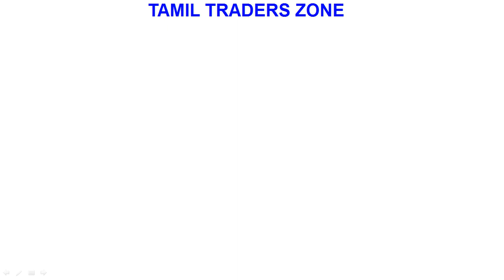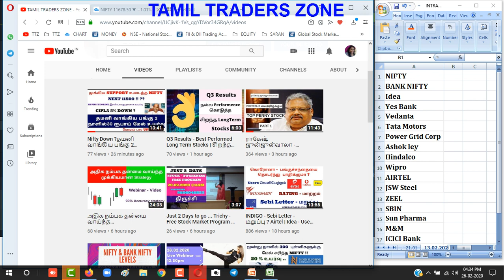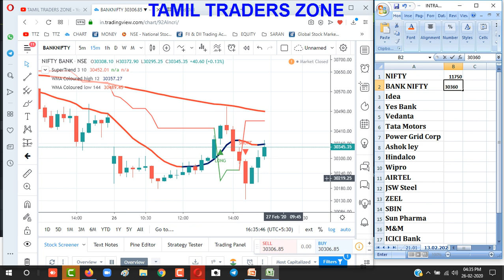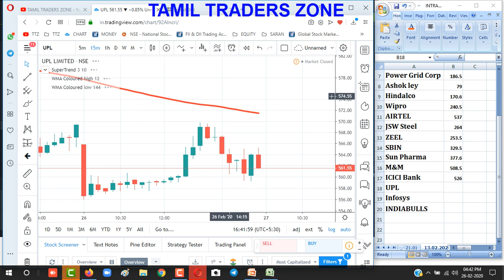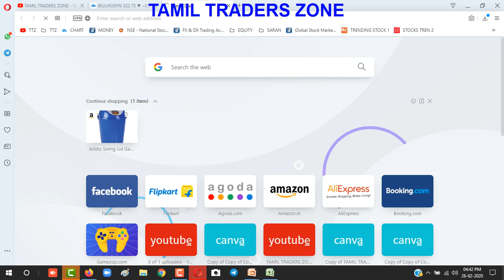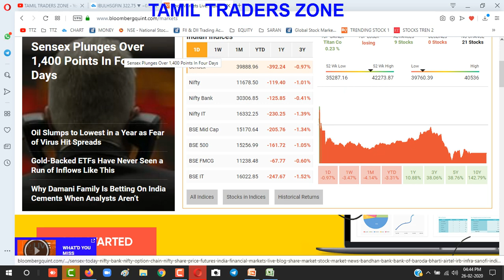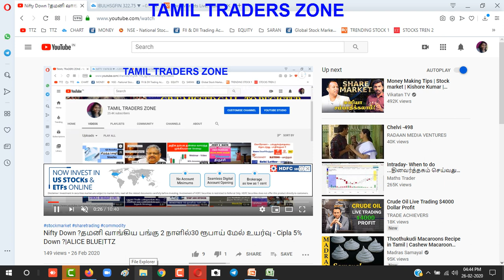NIFTY & BANK NIFTY levels - STOCKS INTRADAY LEVEL ? - 95% Dividend PFC|ALICE BLUE|TTZ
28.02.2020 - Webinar